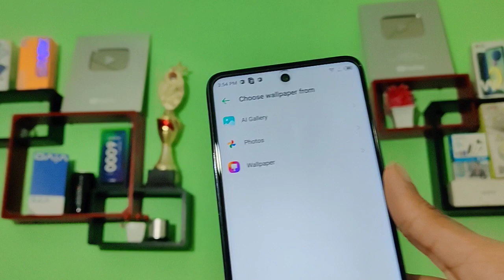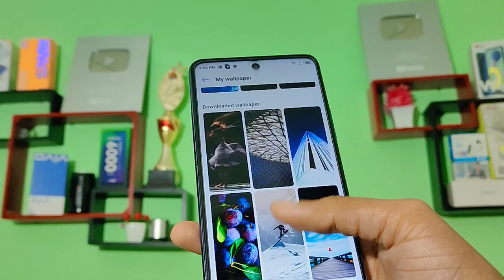Tecno Spark 8 Pro wallpaper set kaise karen, how to set wallpaper in techno phone